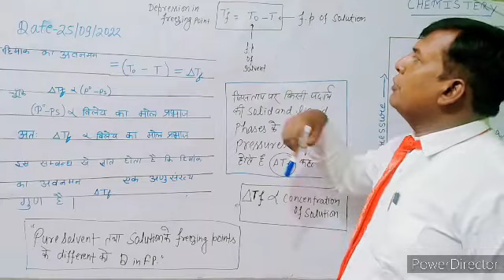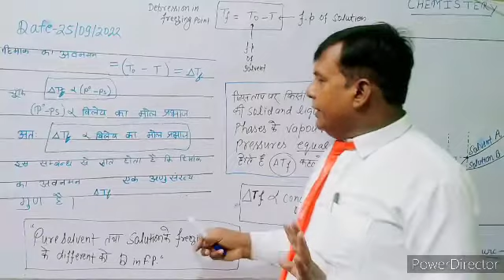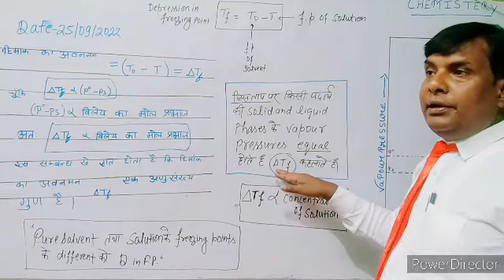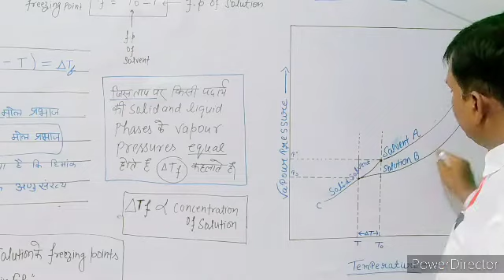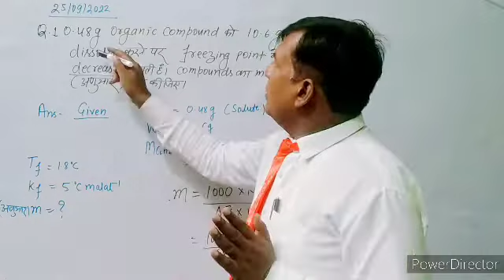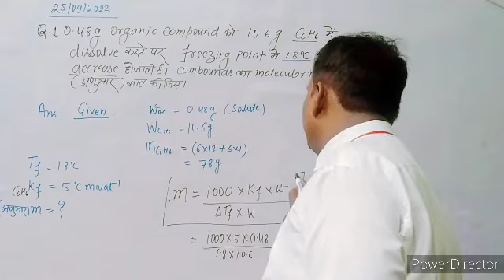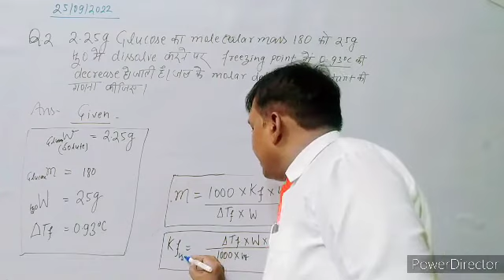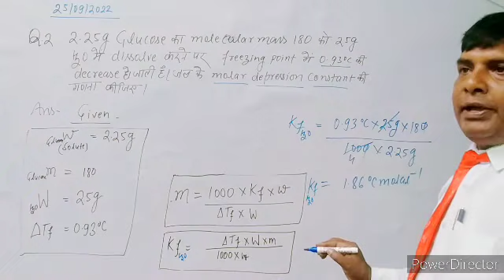MOUNTAIN KI ICE KAISE CLEAR KARTE HAIN? DEPRESSION IN FREEZING POINT